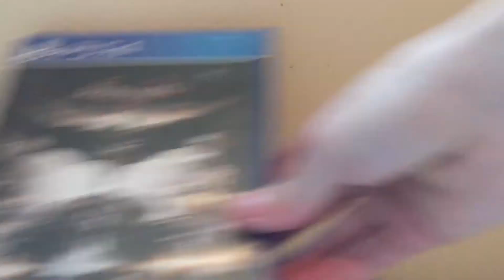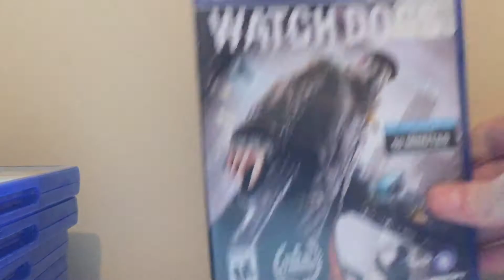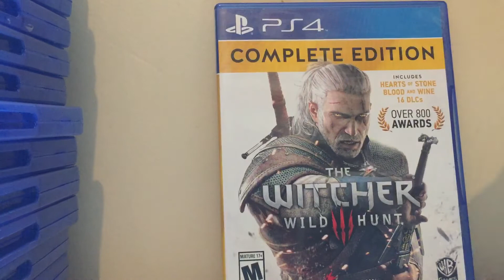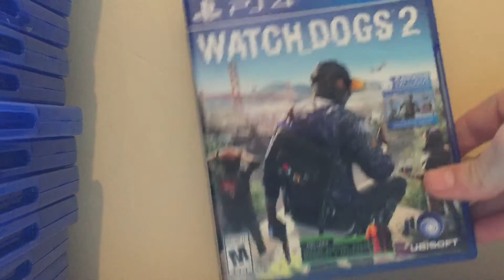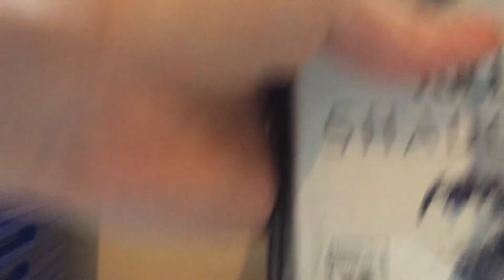PS4 Game Collection 2017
And more videos like this one
And as always guys PEACE